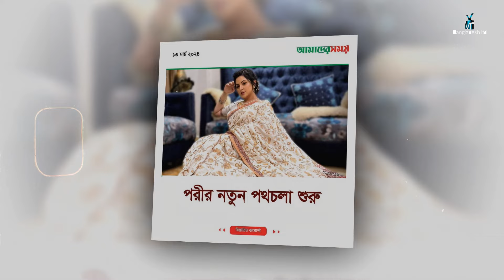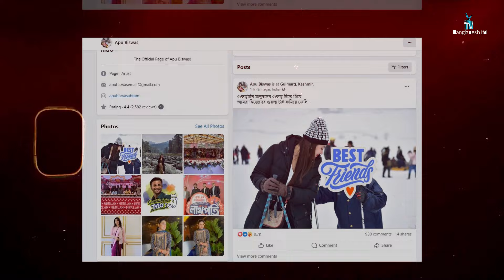সাবেক স্বামী শরীফুল রাজেকে ঘৃণা করেন পরীমণি | Pori Moni | Sariful Razz |Shobnom Bubly | Apu Biswas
সাবেক স্বামী শরীফুল রাজেকে ঘৃণা করেন পরীমণি